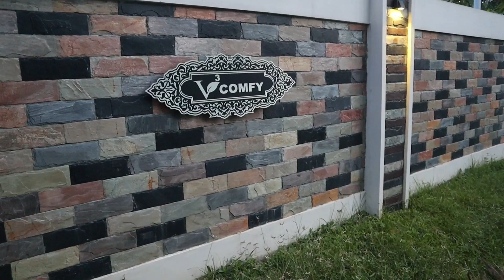Poovar vlog 💛❤️ v3 comfy resort with family 🥰